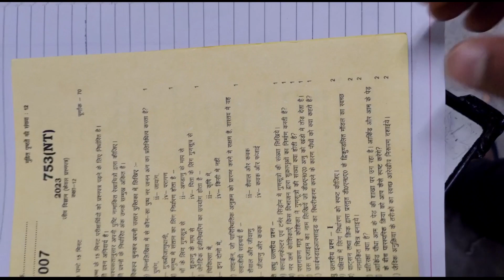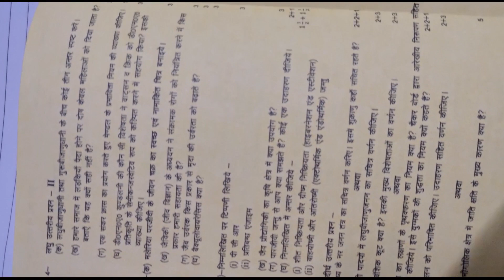लो बच्चों Bio 2023 Class-12th का paper आपके सामने। अब पेपर को Rocket 🚀 बना दोगे।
and you are requested to share this channel to your friends, classmates or anyone who wants to study with our Gyanshala and if you have any doubts then tell me in the comments or if you have any suggestion for me then you can also tell me in the comments.

physics wallah
magnet brains
maths
study point
shobhit sir
dear sir
khan sir
SSC MAKER
Wi-Fi study
RS Aggarwal
RD sharma
gagan pratapgarh
E1coaching center